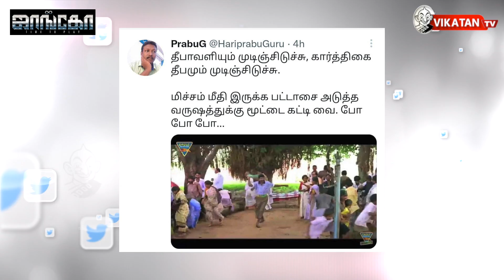FarmersLawsRepealed: BJP Annamalai, ADMK EPS ஏன் வாய் திறக்கவில்லை?The Imperfect Show 20/11/2021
00:00​​​​​​​​​​​​​​​​​​​​​​​​​​​​​​​​​​​​​​​​​​​​​​​ Start
15:54 எவன் பார்த்த வேலடா இது
16:05 இன்றைய கீச்சுகள்
16:53 இன்றைய விருது

Description :
* FarmersLawsRepealed: தாமதமாக களத்துக்கு வந்த TamilNadu Congress!
* அன்று Baba.. இன்று JaiBhim... பணத்துக்காகத்தான் மிரட்டுகிறார்கள்!- Parivendar
* கதறி அழுத DMK minister Gandhi... ஏன் தெரியுமா?
* Press Meet: செய்தியாளர்கள் சந்திப்பில் கதறி அழுத Andhra Pradesh EX CM!
* ஒரு மணிநேரம் 25 நிமிடங்கள்: American President ஆக பொறுப்பேற்றார் Kamala Harris!
* Karur +2 மாணவி suicide ஏன்?

CREDITS: Host - cibi chakravarthy& Venkatesh  |  Script - Vikatan team | Camera- Ramesh Kannan| Edit- Shreeraj | Thumbnail art - Santhosh Charles